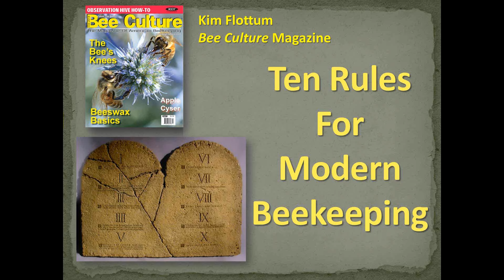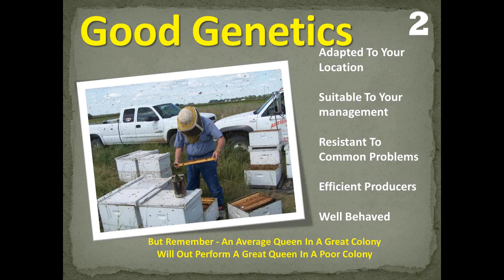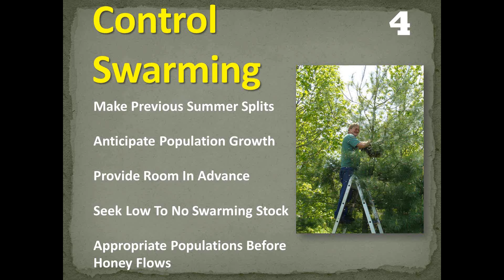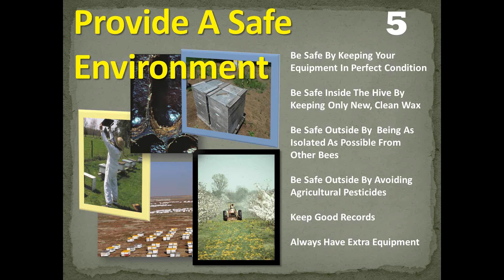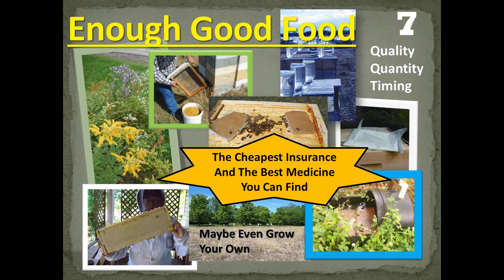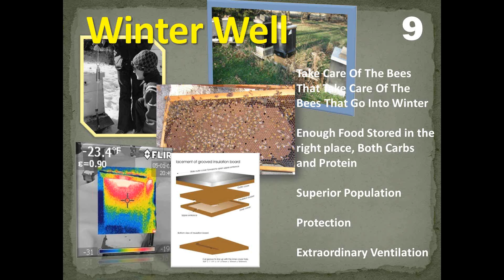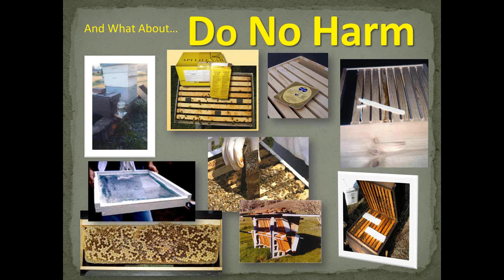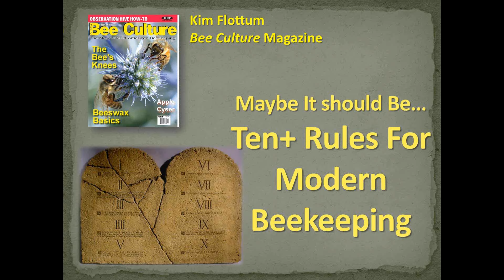Rules of Modern Beekeeping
Years ago beekeepers put bees in boxes and off they went. Overwintering was easier and colony loss was lower. This old school of thought style of beekeeping is not working today. Hear Kim Flottum discuss the 10 Rules of Modern Beekeeping which incorporate our current understanding of honey bees and beekeeping.